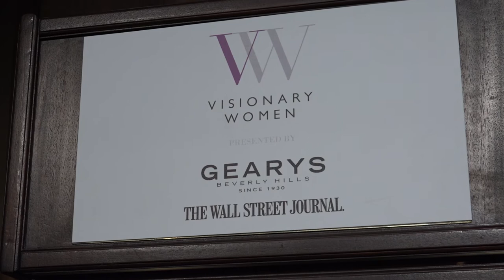Mind, Body, and Soul Salon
Moderator Thea Andrews leads panelists Mallika Chopra, Samantha Paige, and Kimberly Snyder in a discussion about ways to improve our mental health, physical health, and overall sense of well-being.